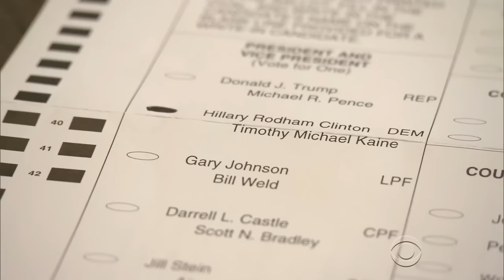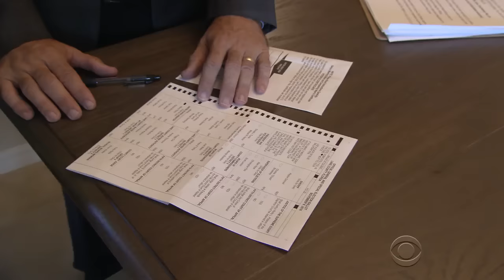Election sharply dividing Florida retirees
More than 100,000 older voters live in The Villages, Florida, a sprawling community north of Orlando. Mark Strassmann reports from the usually tranquil town, where the election has caused a sharp divide.